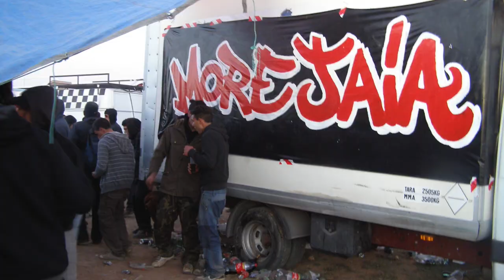More Jaia - Documental (trailer)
ESP:
More Jaia, el documental. Es un trabajo que profundiza en la actividad del colectivo euskaldun de freeparty More Jaia, desde su creación en 2007 hasta la actualidad.
Por el camino, establece una relación entre la tradición vasca del rock y el punk como únicas vías musicales válidas de protesta y el rechazo a la electrónica y otros estilos alternativos.
El documental es obra de Javier Molina Ugarte.
Duración: 1:30.

EUSK:
More Jaia, dokumentala. More Jaia freeparty kolektibo euskaldunaren jardunean sakontzen duen lana da, 2007. urtean jaio zenetik gaur egunerarte.
Horren baitan, euskal tradizioak musika elektronikoari, eta beste hainbeste estilo alternatiboei, azaleratutako arbuioa jorratzen da, rock eta punka protesta egiteko musika estilo baliagarri bakar gisa balidatu izan dituen heinean.
Dokumentala Javier Molina Ugarteren lana da.
Iraupena: 1:30.